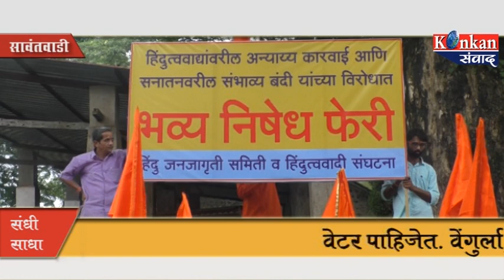सावंतवाडीत सनातन संस्थेची निषेध फेरी